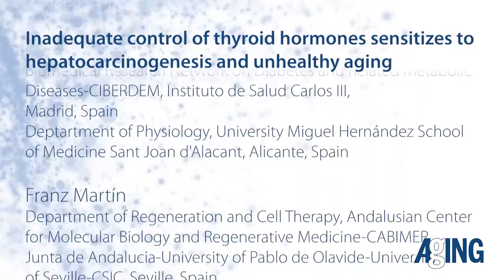Aging-US | Imbalanced Thyroid Hormones Sensitize to Hepatocarcinogenesis and Unhealthy Aging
For Aging’s Volume 11, Issue 18, the Journal devoted the Cover to a research paper by Dr. Alejandro Martin-Montalvo from the Department of Regeneration and Cell Therapy, Andalusian Center for Molecular Biology and Regenerative Medicine-CABIMER, Junta de Andalucia-University of Pablo de Olavide-University of Seville-CSIC, Sevilla, Spain

Herein, the authors show, using wild-type and the Pax8 ablated model of hypothyroidism in mice, that hyperthyroidism and severe hypothyroidism are associated with an overall unhealthy status and shorter lifespan.

Mild hypothyroid Pax8 +/- mice were heavier and displayed insulin resistance, hepatic steatosis and increased prevalence of liver cancer yet had normal lifespan.

Dr. Martin-Montalvo said, "The increasing burden of age-related diseases highlights the importance of uncovering the mechanisms underlying the aging process."

TSH stimulates the production of T4 and T3 in the thyroid gland, which in turn inhibit both TRH and TSH synthesis when THs reach the hypothalamus and hypophysis, respectively.

Greater life expectancy has been associated with reduced circulating levels of T4, T3, and/or high TSH levels in both animal models and humans.

In this line, the Laron, Ames and Snell dwarf mice, which have reduced GH signalling and reduced circulating TH levels, exhibit a consistent exceptional lifespan as well as other metabolic alterations such as enhanced hepatic insulin sensitivity.

Both rodents and humans under calorie restriction, which comprises a variety of nutritional interventions with several beneficial effects including extended longevity, exhibit reduced circulating T3 levels and/or high TSH levels.

Likewise, nonagenarians from families with exceptional long lifespans, as well as their descendants, have been reported to exhibit increased TSH levels and/or decreased circulating T3 levels.

The Martin-Montalvo research team concluded, "In 1908 Dr. Max Rubner proposed the rate of living theory of aging and longevity, postulating that species with a low metabolic rate would have increased life expectancy when compared to species with a higher metabolic rate.

In this line, restricted levels of THs, which control the metabolic rate, have been associated with increased longevity as well as metabolic fitness."

About Aging-US